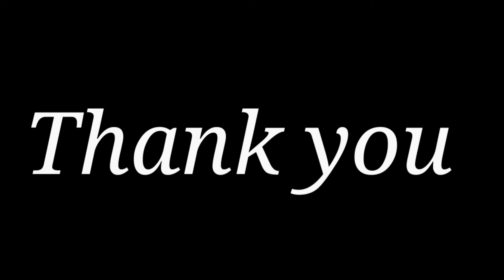Bakra ka goldi recipe| mutton paya| कैल्शियम से भरपूर कमर दर्द घुटने दर्द के लिए